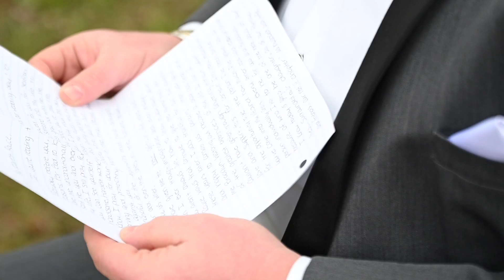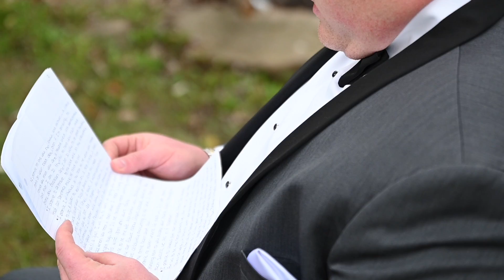Taylor & Royce | Featured Video | Enon Valley, PA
Bride & Groom: Taylor Kaufman | Royce Deyber
Ceremony & Reception: S.N.P.J. Recreation Center | Enon Valley, PA